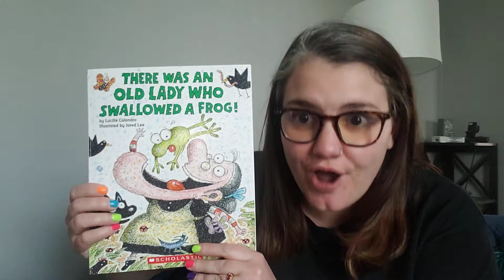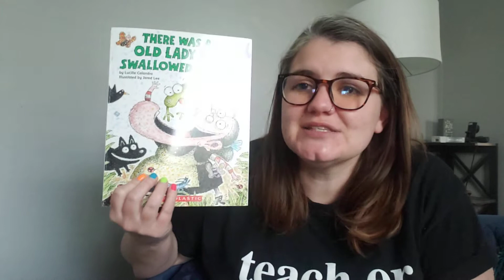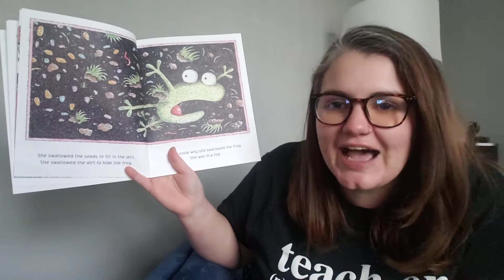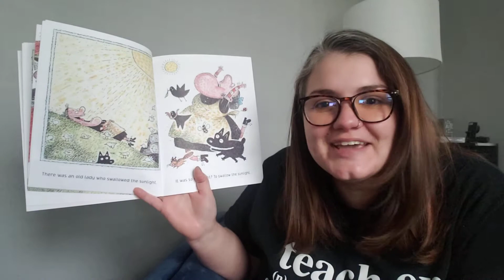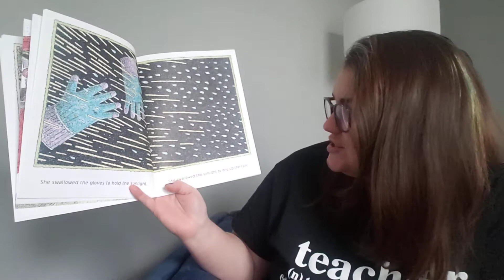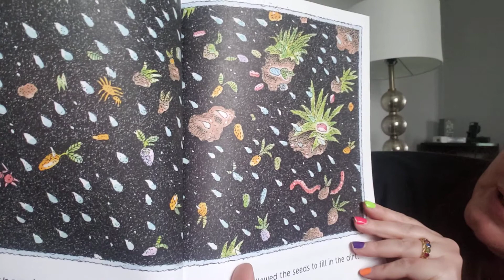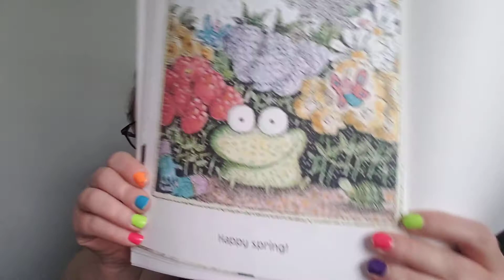There was an Old Lady who Swallowed a Frog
This old lady is always eating silly things!  What is she eating in the spring time?